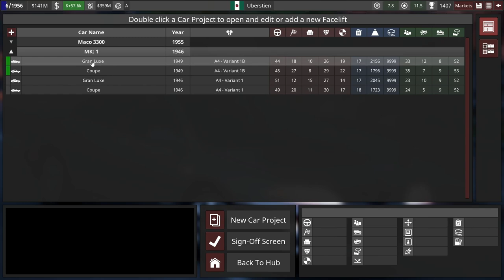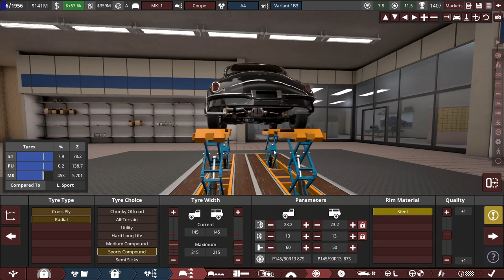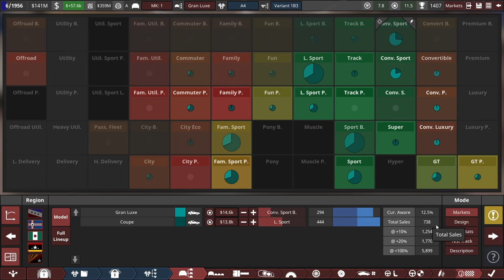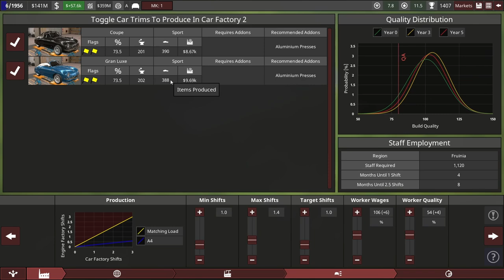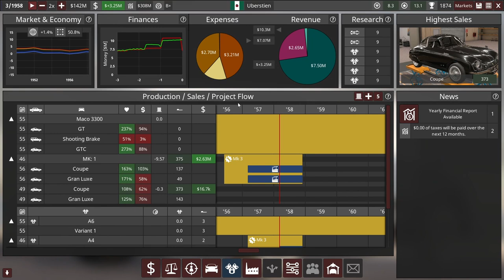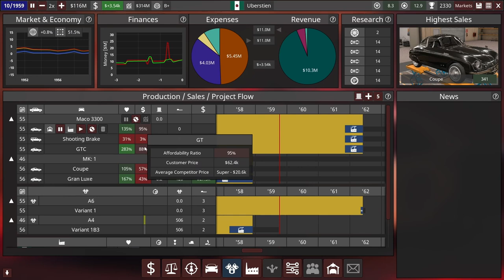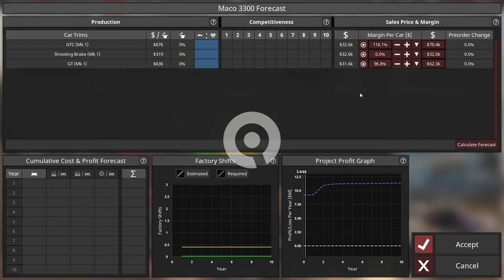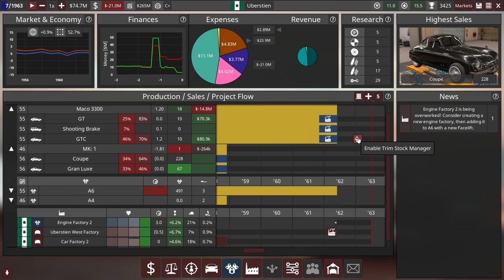LOSING MONEY FAST! | Automation Campaign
IT TURNS OUT I'M A TERRIBLE BUSINESSMAN